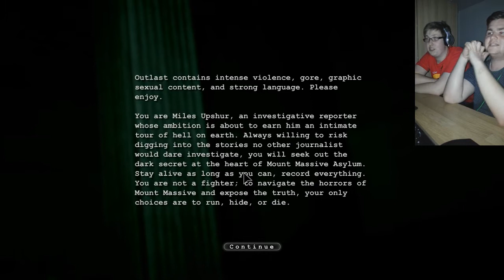Let's Play: Outlast, Part 1 - "My balls have shrivelled up."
Rob and Brad play Outlast, a survival horror game set in an asylum. Will they survive?